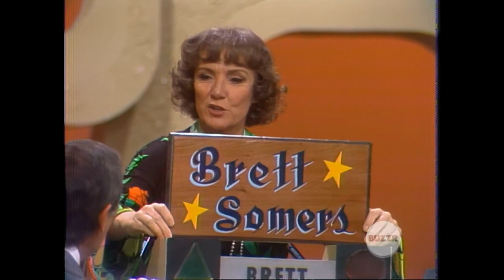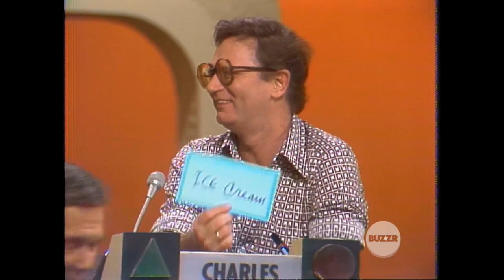Match Game 77 And The Newlywed Game 3028 and 3029